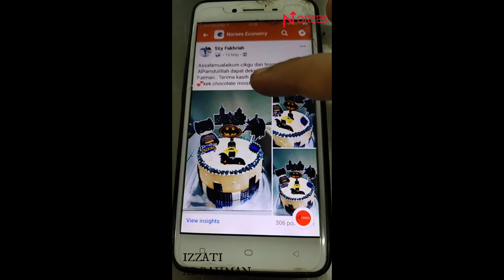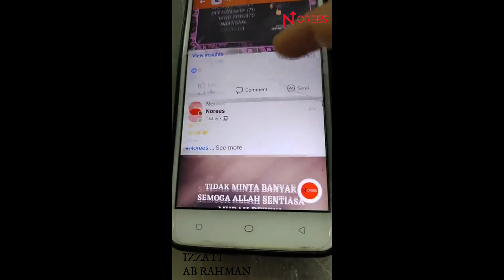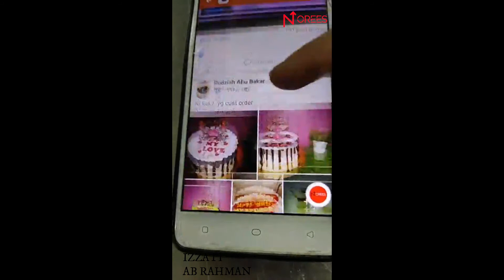[FB-LIVE] Deko Kek paling TOP red velvett